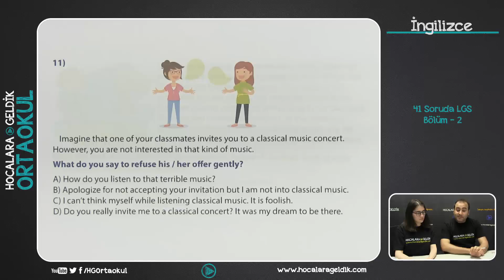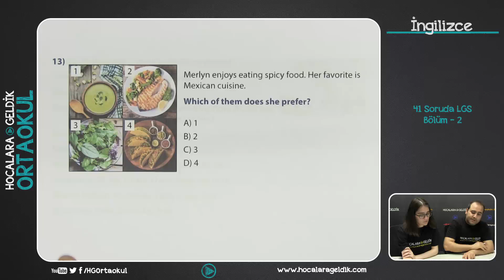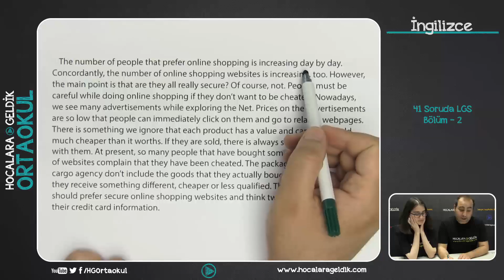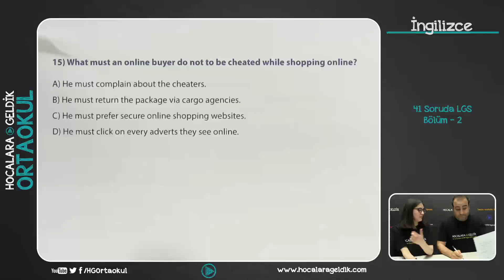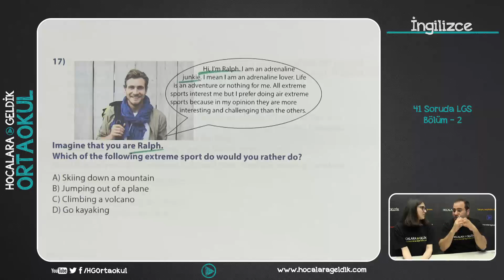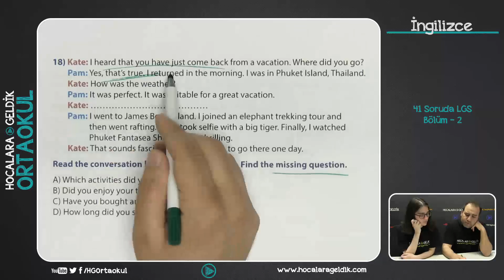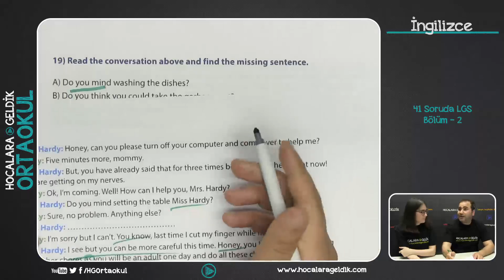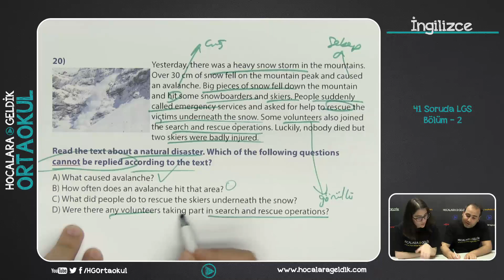İngilizce 41 Soruda LGS - 2